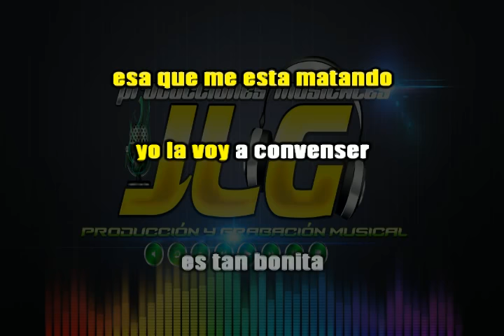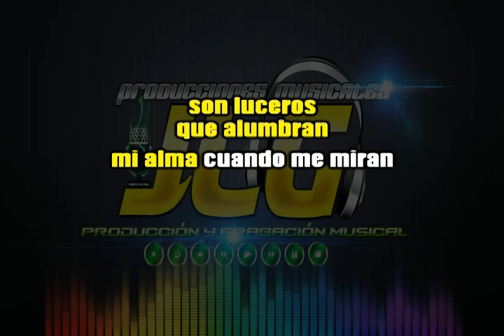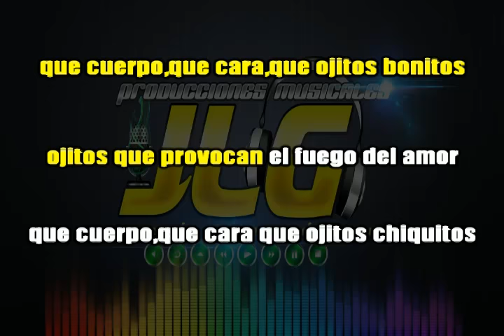QUE CHULOS OJOS -Karaoke completo- La Dinastia de Tuzantla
PISTAS Y KARAOKES PROFESIONALES POR PEDIDO